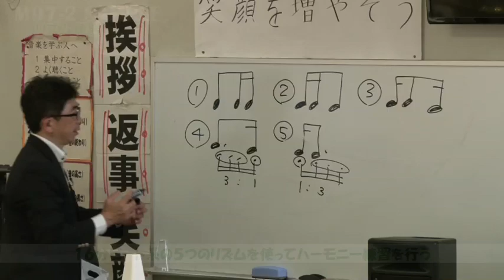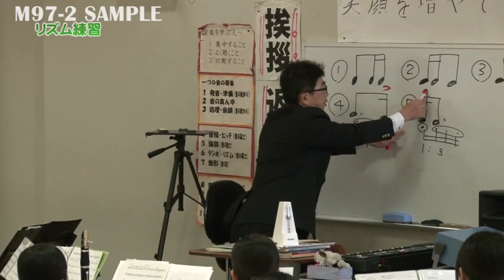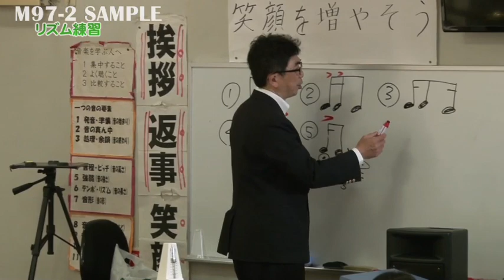植田中学校 玉谷先生 時短日常練習 基礎合奏Ⅱ 合奏能力アップの練習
ジャパンライムDVD 【吹奏楽】

M97-S（全2巻）
植田中・玉谷先生の生徒と創り上げる合奏指導2
『週１１時間練習』を実現する時短日常練習

・効率的でも作業にならない！楽しくできる基礎合奏！
・練習の意図を明確にすることで最大効率を実現！
・すべての練習を基礎合奏に落とし込む玉谷式指導法！

■指導・解説：玉谷 敏弘 (名古屋市立植田中学校 吹奏楽部 顧問)
■実技協力：名古屋市立植田中学校吹奏楽部